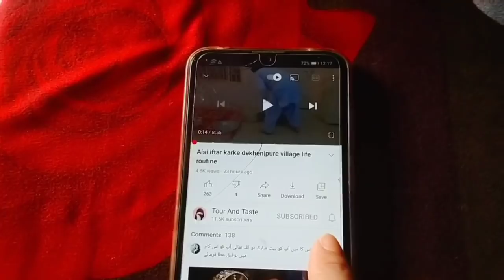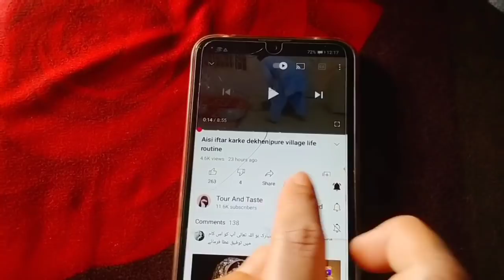Madrasay ki tameer ka akhri marhala Qari sahab ny ajeeb farmaish kr di